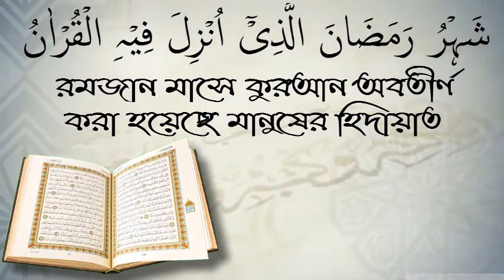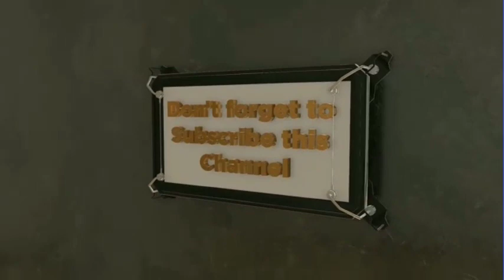মাননিয় সংসদ প্রধান অতিথিঃ সালমান এফ রহমান,কর্মী,সম্মেলন২০১৯আহলে হাদীস,যুবসংঘ.ইন্জিনিয়ার্স ইনস্টিটিউ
মাননিয় সংসদ প্রধান অতিথিঃ সালমান এফ রহমান,কর্মী,সম্মেলন২০১৯আহলে
হাদীস,যুবসংঘ.ইন্জিনিয়ার্স ইনস্টিটিউশন ঢাকা